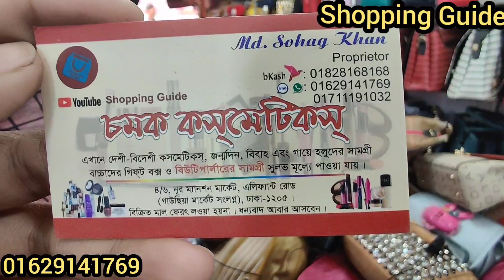আবারও পাইকারিদামে কিনুন ক্যাজুয়াল পার্টি পার্স Buy Casual Party Purse at Cheap Price